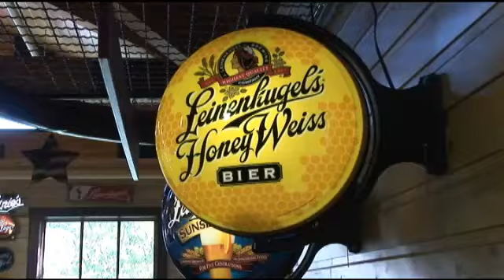Leinenkugels Beer "Leinies Family Reunion" - Marketing Video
At EZ New Media, one of our favorite clients is the Jacob Leinenkugel Brewing Company, a division of brewing giant MillerCoors.  What's not to like: a small-town brewery that has been around for over 100 years where we get to tip back a cool frosty at meetings ... yum! and also do some video work for them. An annual event each year is the Leinies Family Reunion, an outdoor party featuring beer (of course!), food, live music and brewery tours. This video is a good example of our "guerrilla" marketing videos: capturing the fun at an event, editing it the same day and posting it to the web!  We've done similar videos for BP and FLW Outdoors and can do the same for your corporate or consumer event!